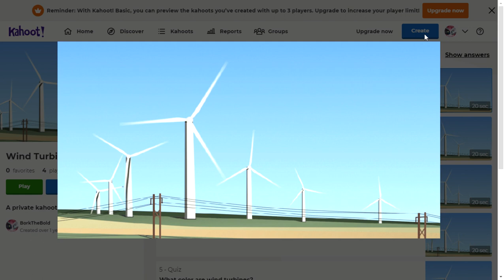Wind Turbine Gif (SD)